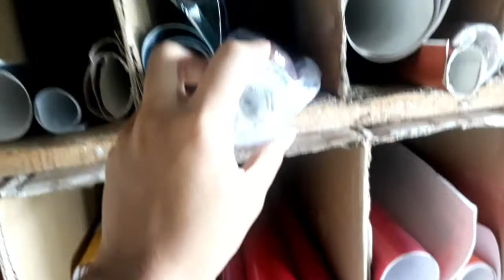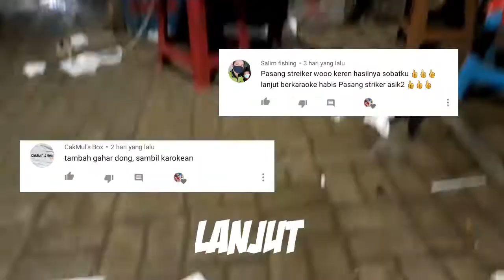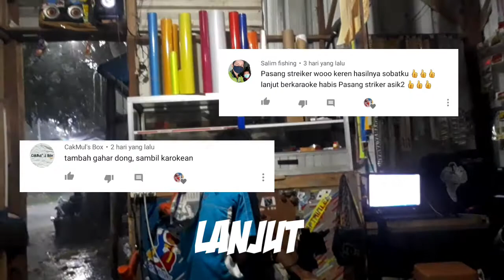Honda BeaT || Cara mengganti warna Shock Breaker tanpa dilepas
Cara sederhana mengganti warna shock breaker
Alat :
Lap
kain
Korek api
ukuran potongan Sticker : L 1,1/2 cm P 1m